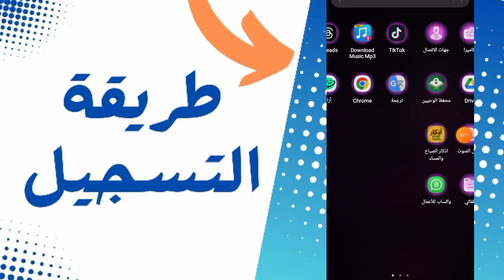شرح طريقة التسجيل للاستفادة من الدعم الاجتماعي المباشر 2024 من خلال الهاتف | ASD.MA